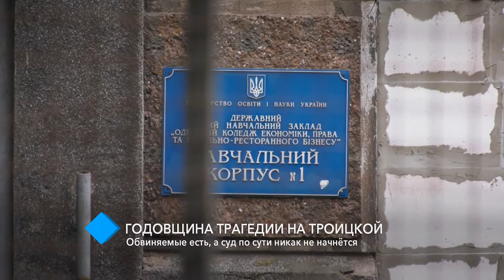Годовщина трагедии на Троицкой: обвиняемые есть, а суд по сути никак не начнётся